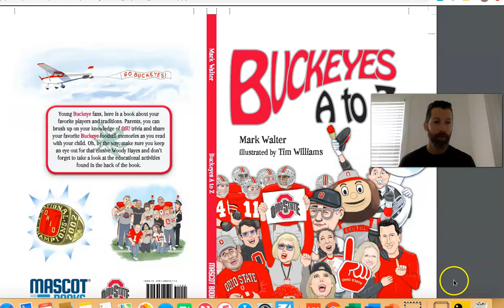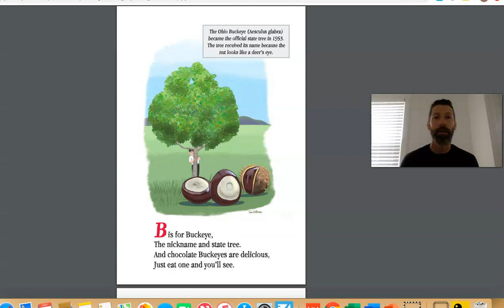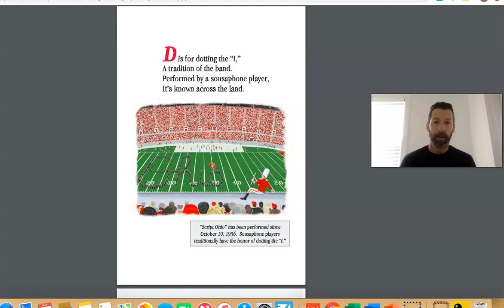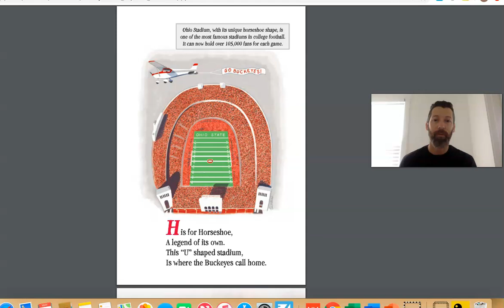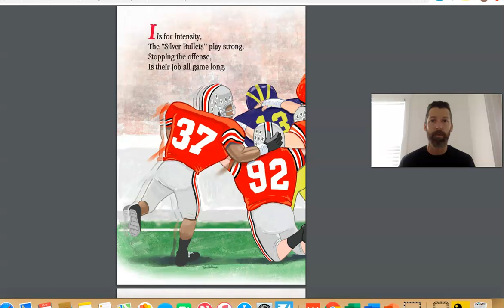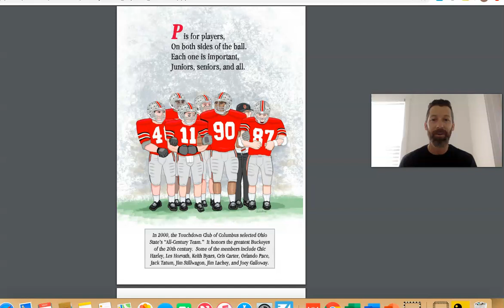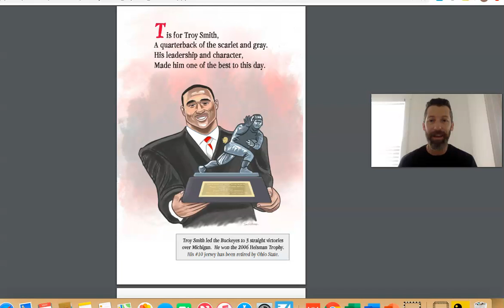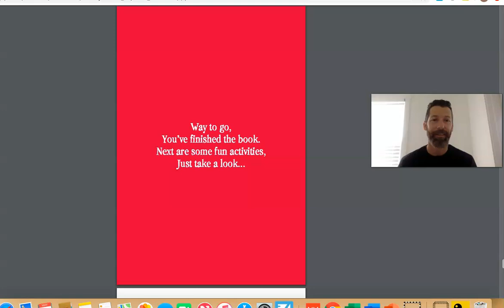Mark Walter Buckeyes A to Z Reading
Columbus, Ohio, author Mark Walter reads his book as part of Harmony's Let's Get Together children's book read.

Buckeyes A to Z can be purchased via Amazon